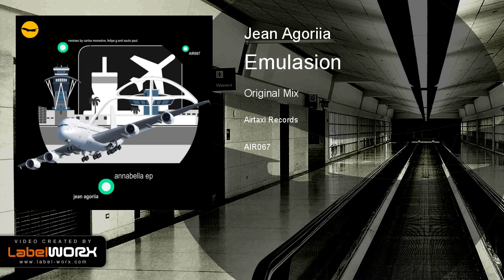Jean Agoriia - Emulasion (Original Mix)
Annabella EP from Jean Agoriia with originals and remixes from Carlos Monsalve, Felipe G and Saulo Paul